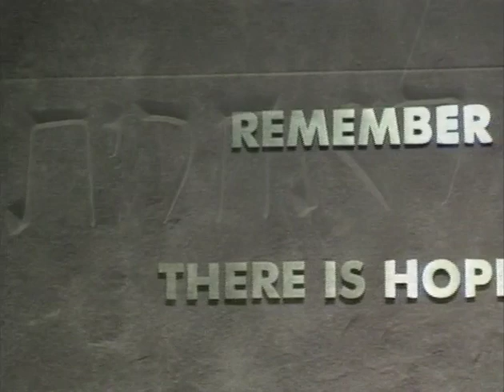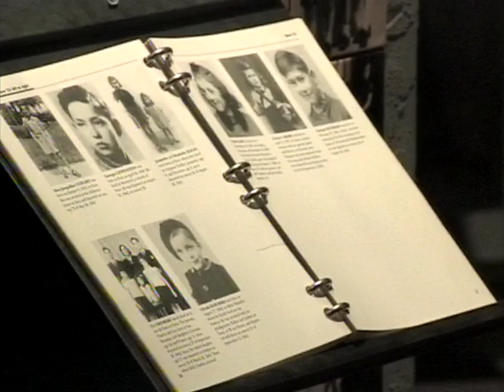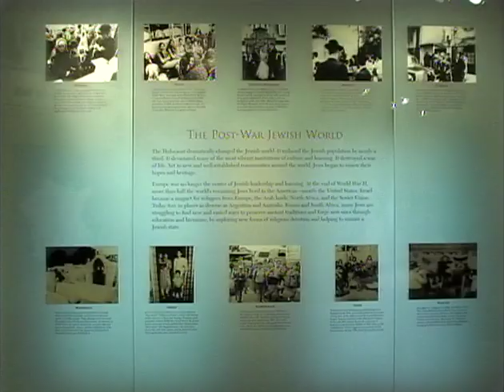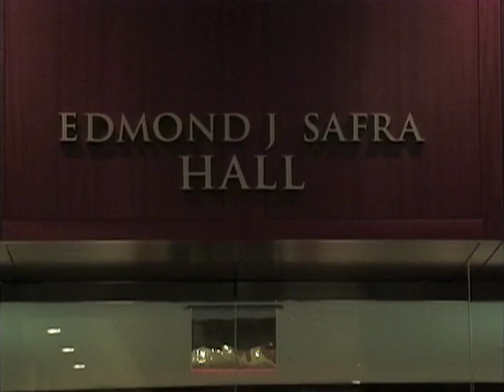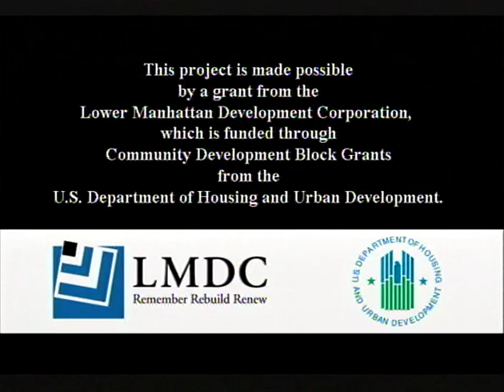Visiting the Museum of Jewish Heritage - A Living Memorial to the Holocaust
The mission of the Museum of Jewish Heritage - A Living Memorial to the Holocaust is to educate people of all ages and backgrounds about 20th-century Jewish history, before, during, and after the Holocaust. Since opening its doors in September 1997, the Museum has welcomed more than one million visitors from around the world. The Museums Core Exhibition is at the center of the visitor experience, focusing on the Holocaust and pre- and post-war Jewish life. Special exhibitions, public programming, and contemplative spaces enrich the visitor experience.